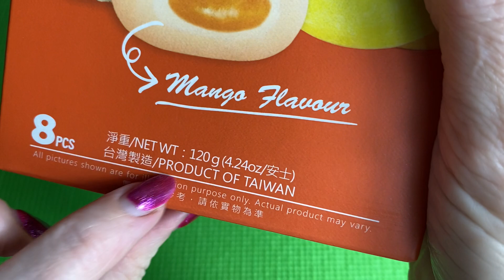Mochi ASMR Satisfying Video Unwrapping Candy 🍬Crunchy, Chewy, and Sticky Sounds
Whether you're a chocolate lover, a licorice aficionado, or someone who just loves a bit of sugar, this video is sure to delight. So grab a snack, hit play, and indulge in the world of candies with us!